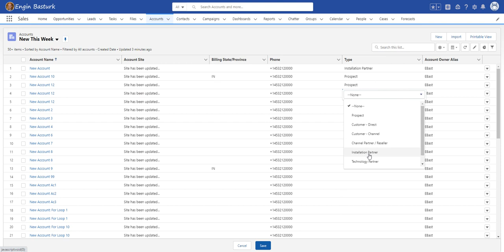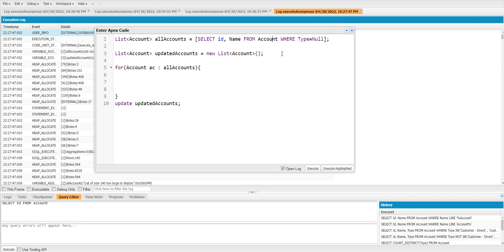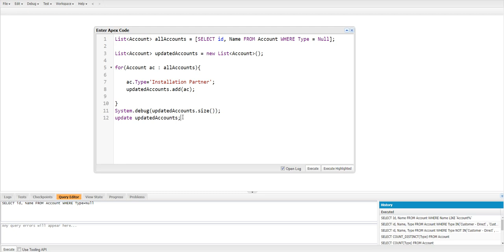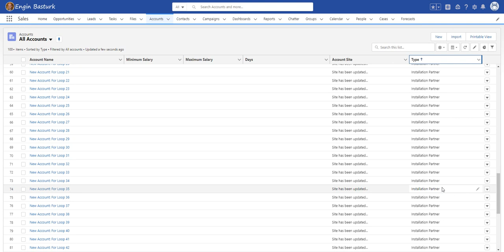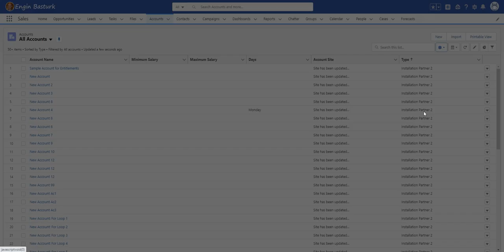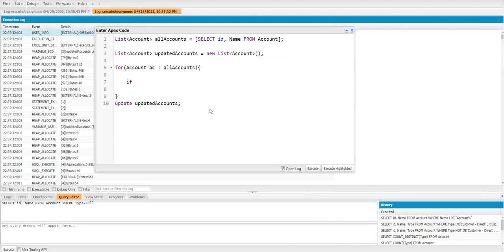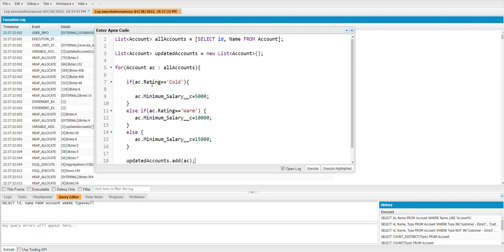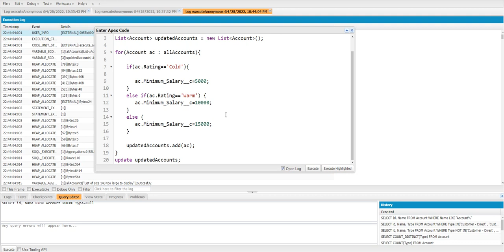DML Statements 03 Update Part II